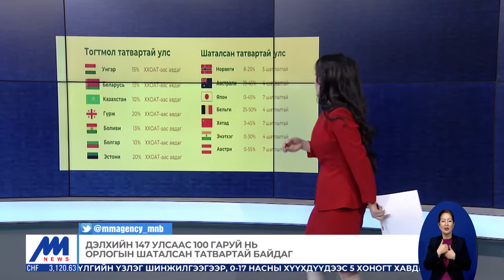Монгол Улсад шаталсан татварын тогтолцоо тохирох уу? | MNB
Олон улсын валютын сангаас манай улсад хоёр дахь удаагаа татварын шаталсан системд шилжихийг зөвлөлөө. Дэлхийн 147 улсаас 100 гаруй нь орлогын шаталсан татвартай байдаг байна. Баялгийн тэгш бус хуваарилалтыг сааруулах зорилгоор хүн амын орлогын албан татварыг шатлалтай ногдуулдаг. Энэ сэдвийг бид Эдийн засгийн буландаа хөндөж байна.